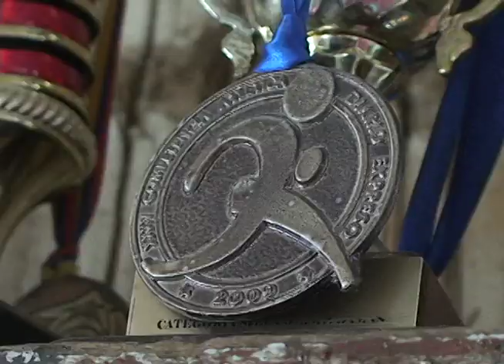FIORELLA SOLINES CASO MAYRA SANTOS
MAYRA ES UNA MUJER QUE SE GANA CERCA DE 10 DOLARES DIARIOS SOLO EN TAXI GASTA $7 LO QUE DEJA UN SALDO DE 3 PARA LA COMIDA, ADEMAS DE TRANSTORNO LLAMADO OSTEOGENESIS IMPERFECTA O HUESOS DE CRISTAL, YA NO PUEDE OIR, CIERTA OCACION UN IRRESPONSABLE LAA COCHO, HACIENDO Q SU CRANEO SE PARTA Y PERDIENDO EL TIMPANO. LO QUE MAS ANHELA ES UNA OPERACION PARA RECUPERAR LO POCO QUE LE QUEDA DE AUDICION, LA SILLA Q TIENE NO AYUDA, TIENE MAS DE 15 AÑOS Y TAMPOCO TIENE CASA PROPIA, DEBE POCO MAS DE 2MIL DOLARES PARA Q LA QUE SE OBSERVA SEA DE ELLA.